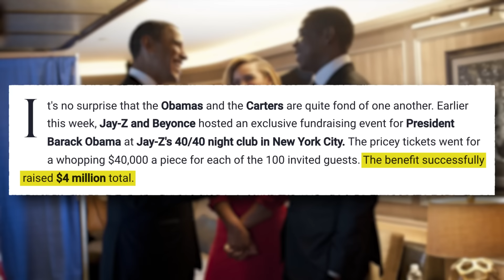Actress HUMILIATES Robert De Niro After His Laughable MELTDOWN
Witness the shocking moment when an actress humiliates Robert De Niro after his meltdown. Watch as Drea de Matteo from The Sopranos puts him in his place on Fox News with Jesse Watters! This scandalous moment has everyone talking.